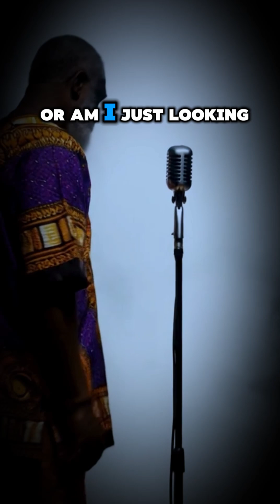What Happens to Your Brain When You Complain?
This video reveals the scientific reason why venting makes you feel worse, the dark psychology behind Cognitive Dissonance and Emotional Processing, and the simple shift to stop toxic cycles. If you’ve been struggling with chronic complaining and negativity, this message will help you understand your brain and take back control.